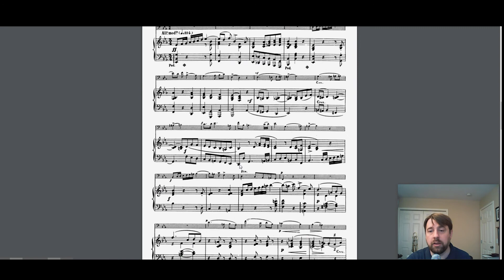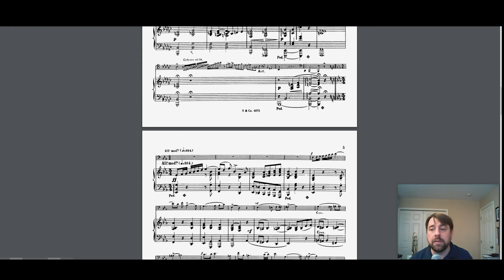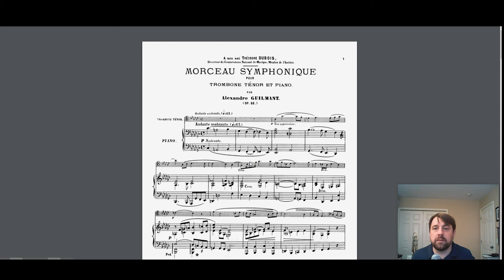Goal Setting in your Practice Sessions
Do you know how to figure out what to practice to accomplish your big goals? Watch and find out.